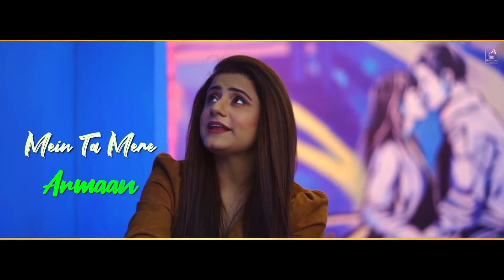Raashi Sood : Sohna Tu Lagda | @NaviFerozpurwala | Lucky Kamboj | Latest Romantic Songs 2019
Presenting Offficial Video of Romantic punjabi song by Raashi Sood titled Sohna Tu Lagda ft. Lucky Kamboj composed by Hiten and penned by "Navi Ferozpurwala".

Starring* Raashi Sood, Lucky Kamboj, Mandeep
Song: Sohna Tu Lagda
Singer: Raashi Sood
Lyrics: Navi Ferozpurwala
Director : Nitt Mann & Anmol Kamboz
Video : FUNKAAR
Edit& Grading: JagJeet Singh Dhanoa
Makeup by :-  Parul Sharma
D.O.P : Anmol Kamboz
Special Thanx : Reeva Magan, Vishesh Magan, Ashok Sood,Prachi Di & Sameh.
Location : Film City , Ludhaina
Distribution & Marketing : Believe Music
Producer - Navi Ferozpurwala
Music Label -

Pehli vaar dekhke tere utte dul gayi,
Tu hi mainu yaad baki sara kuch bhul gayi,
Suitaan vich bada fabbdi aan main,
 dil nu ve tu fabbda..
Tere naal sohni lagugi v main
Ve mainu sohna tu lagda..

Main ta mere armaan tere naam hi ne likhte,
Jiven "sara ali khan" marrdi aah "kartik" te 😜,
Tenu sachi muchi labhdi haan main,
Ve supne ch tu labhda..

"Navi" door jaan da bahana nahi bnayida..
Tere warga nahi sanu bas tu hi chahida..
haye ve Tera khyal rakhugi v main
Tu khyal rakhi sab da..